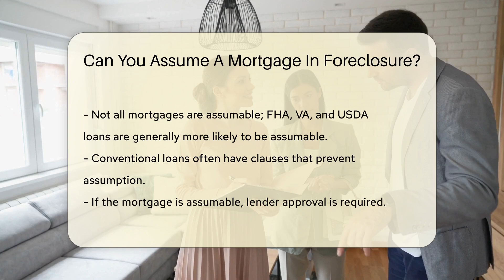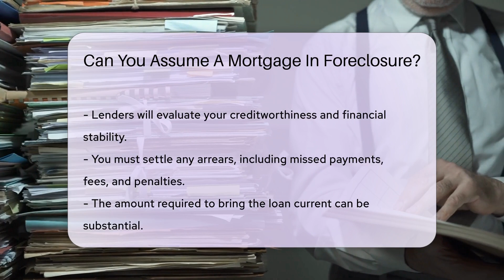Can You Assume A Mortgage In Foreclosure? - CountyOffice.org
Can You Assume A Mortgage In Foreclosure? Are you interested in learning about assuming a mortgage in foreclosure and the legal implications involved? In this insightful video, we delve into the complexities of assuming a mortgage on a property facing foreclosure. Discover the critical steps, from assessing the loan assumability to obtaining lender approval and settling arrears to ensure a smooth transition. Legal considerations, such as consulting a real estate attorney and conducting a thorough title search, are essential to navigate this process successfully.